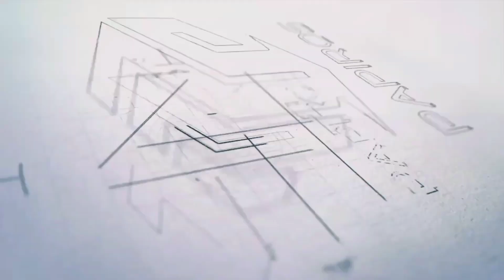Um dos bairros com as melhores casas em Tatuí-SP, algumas casas a venda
entre em contato comigo 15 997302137 SOMENTE PELO WHATSAPP ou contribuir com o canal enviando um pix de 1real